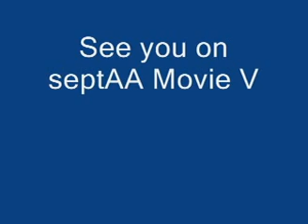LikeFatherLikeSon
Misgav Forest 29-03-08 Lavi and Levi fathers and sons